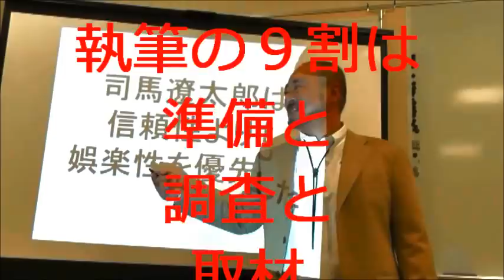鈴木輝一郎小説講座短期講座in名古屋（注・受講受付終了）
注・2012年版の講座は受講受付終了。
カリキュラムその２の、
鈴木輝一郎小説講座短期名古屋講座PART2
は受講受付中
2013年4月・5月・6月

小説家鈴木輝一郎短期小説講座 in 名古屋（動画の時間は誤りです）
2012年10月～12月第2火曜日　午後7時～午後８時半

毎日文化センター名古屋
※作品の講評・添削は行いません